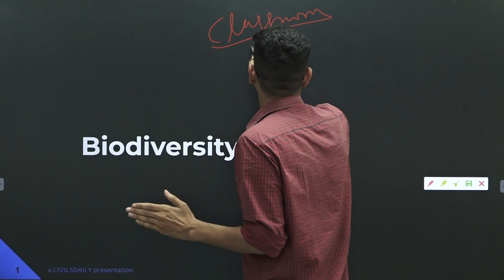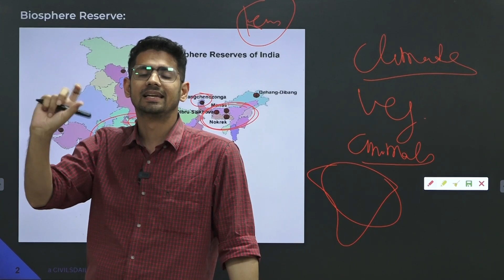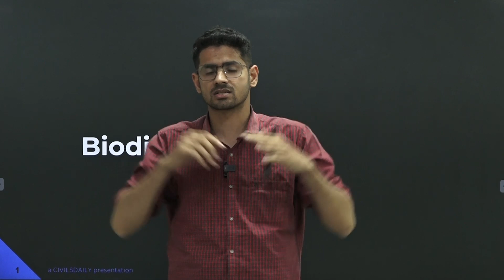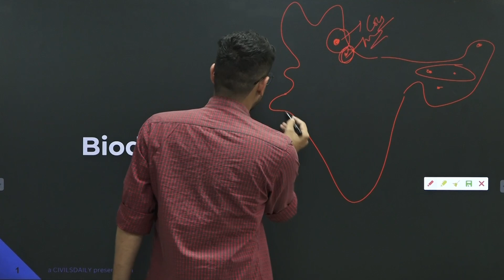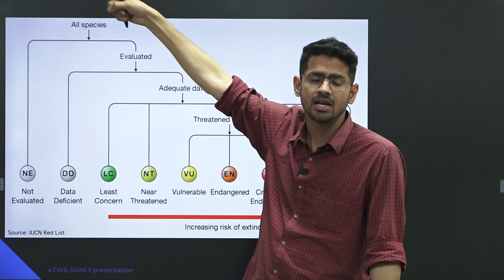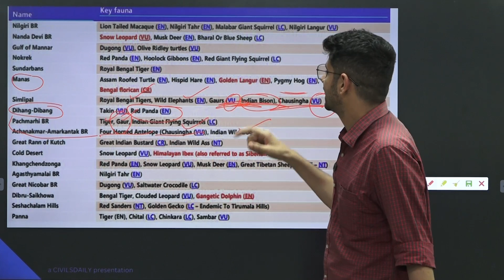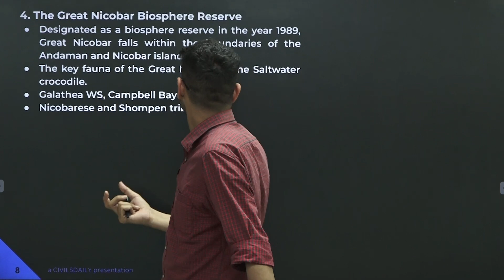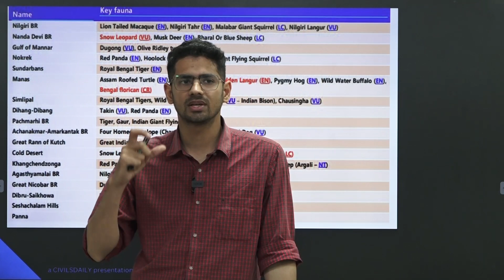*Memorise* 18 Biosphere Reserves for UPSC Prelims 2023: High Yield Topics (PDF link in description)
Get this lecture's PDF and 1-1 mentorship session with Dinesh sir for FREE (Link will pop-up after form submission)

Join Dinesh sir in this exciting and informative video as he covers high-yield topics for UPSC Prelims 2023. In this episode, he will be discussing the 18 biosphere reserves of India in a unique and memorable way so that you won't forget any of them for UPSC Prelims.